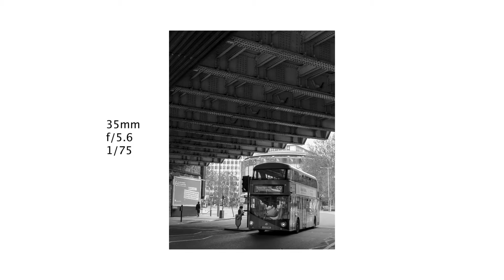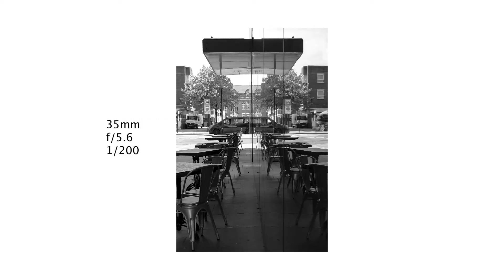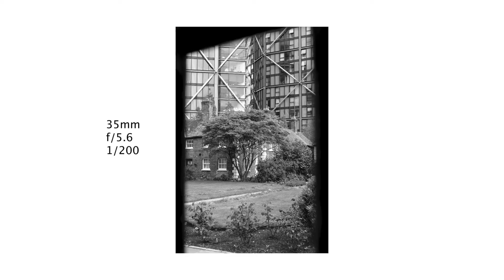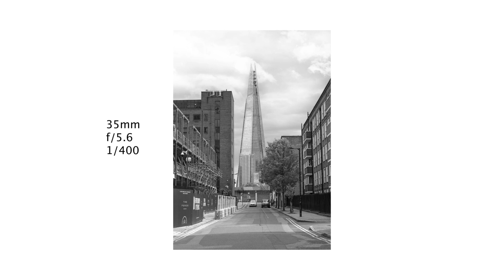london street photography pov // fujifilm xt3 + 35mm - ep4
In this video I walk around Southwark with my Fujifilm XT3 and 35mm taking photos. It is always fun exploring new places and getting lost down back streets, because you never know what you might find!

MY GEAR
Main Camera: Fujifilm XT3
POV Camera: GoPro HERO 9
Lens: 35mm f2